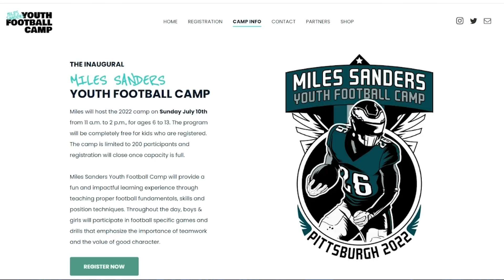Eagles RB Miles Sanders on his surprising goal for the season and his bet with a big rival | Takeoff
John Clark talks with Eagles running back Miles Sanders to discuss how he is trying to make an impact in his community. Plus, Sanders talks about what he needs to make an impact on the football field and a big bet he has with a rival in the NFC East.

» Download the MyTeams app to watch live games and highlights:
iOS: